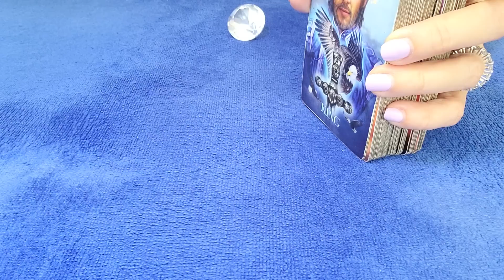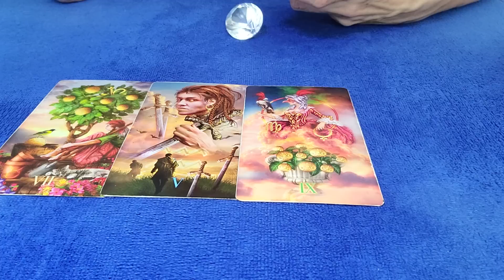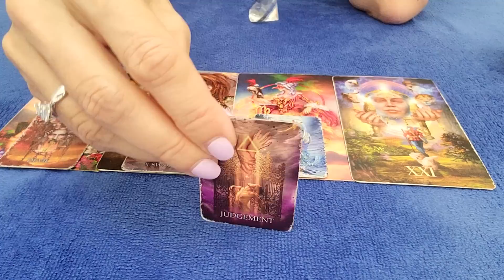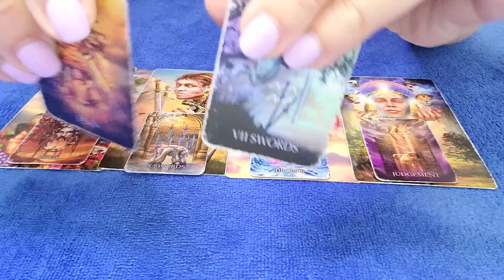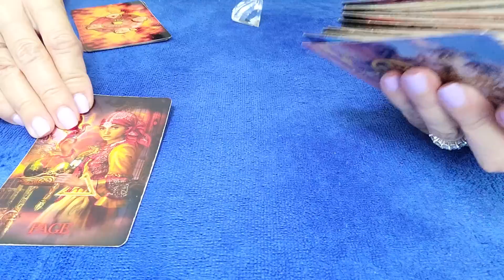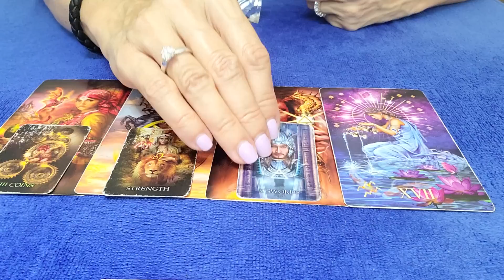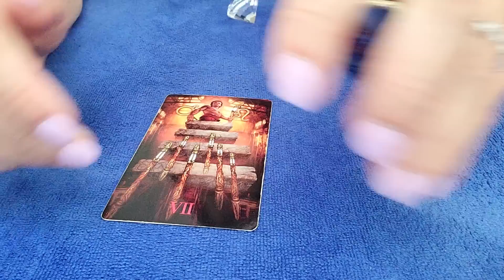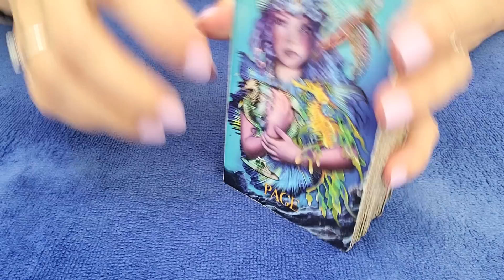TAURUS - THE HEARTBREAK THEY'RE FEELING HAS A DEEP IMPACT ON THEM! 💔⚖😯 JUNE 2023